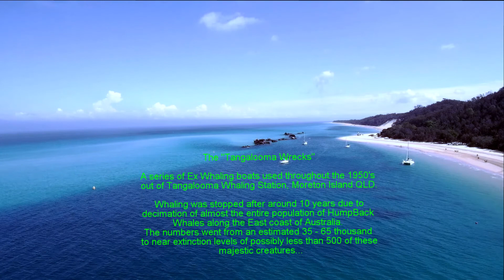Tangalooma Wrecks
Stayed at Tangalooma for my son's wedding, Got some aerial footage of the wrecks.
Just missed out on filming a HumpBack whale which swam by very close to shore. Fantastic spot...